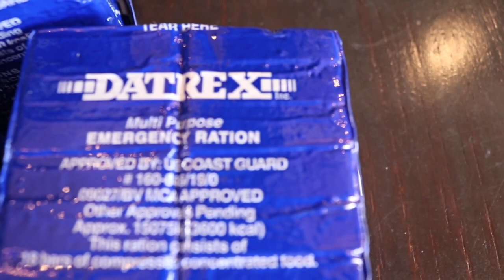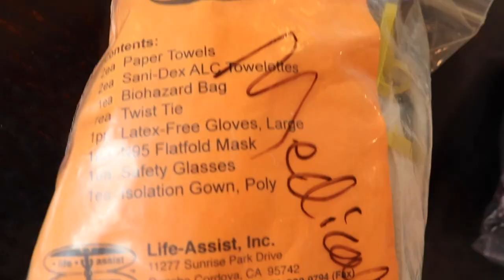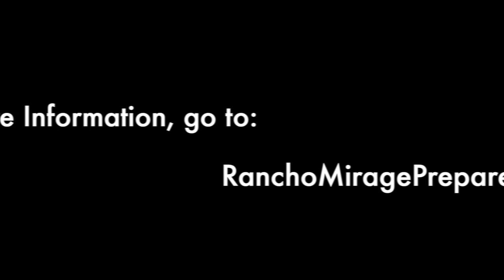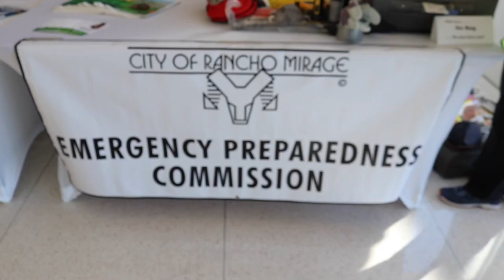Emergency Preparedness Town Hall Forum- Secrets to Survive the Big One!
Do you know what to do when the earth begins to shake? Emergency Preparedness Commissioners and technical experts will guide you through what to do and share the “secrets” to surviving the next big Coachella Valley earthquake no matter where you are. Video demonstrations, a panel discussion, and a Q&A session with the audience will prepare you to respond in a way that will help you, your family, and your community survive. Doors open at 5:30 with a light champagne, sparkling water, and snack reception.